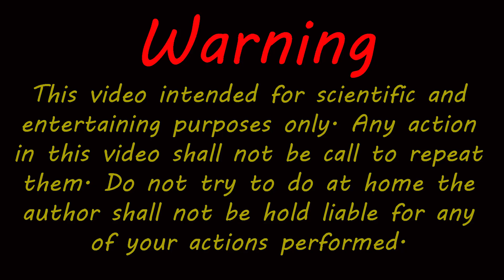Experiment: Matches vs Rice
Do you know rice ? It is a kind of food which is very popular with Asian people . Today I want to try an experiment : Matches vs Rice .As a result , we can see another side of this food : Beautiful and interesting

Now let's watch this video : Matches vs Rice . All the matches will be burn with rice in a angry fire . Also, any ideas about Matches , Fire or Gas torch from all of you are always listened , I will really appreciate that

Now, let's start with: Matches vs Rice .